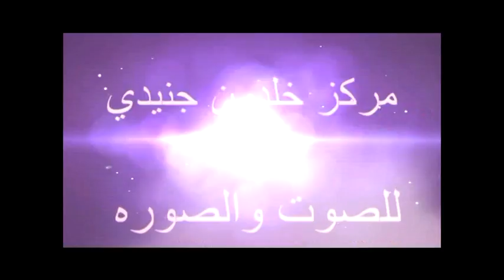افراح الشلبي العريس محمد والفنان خليل السمراء 4